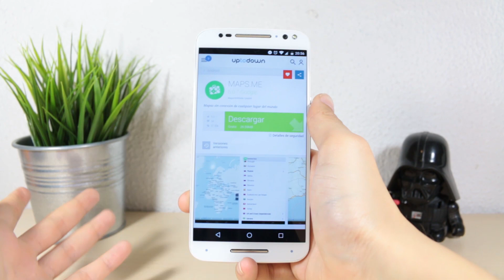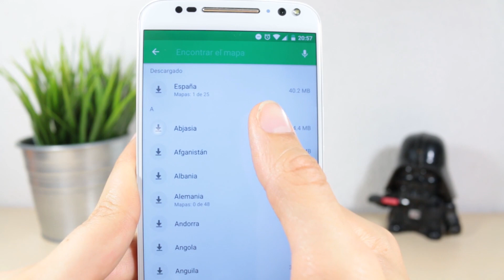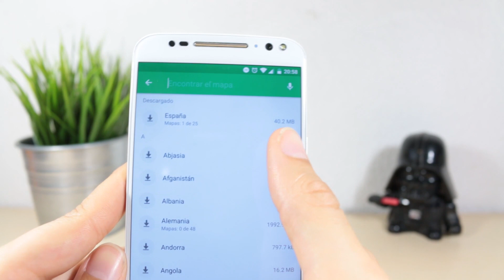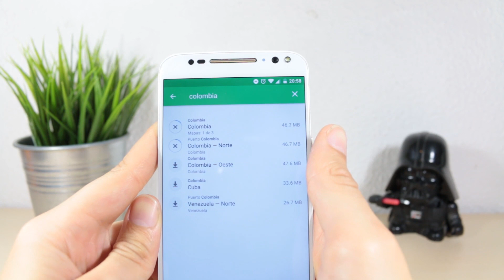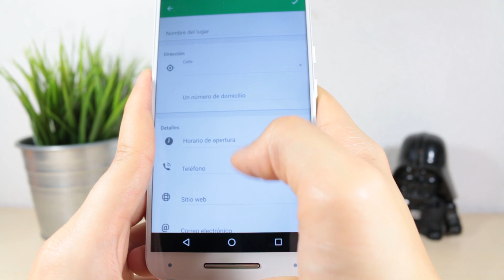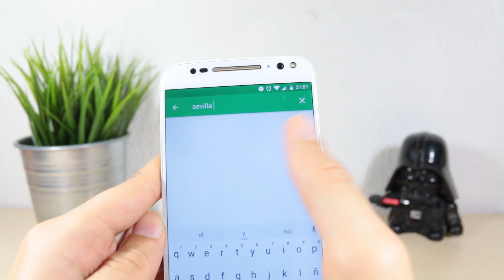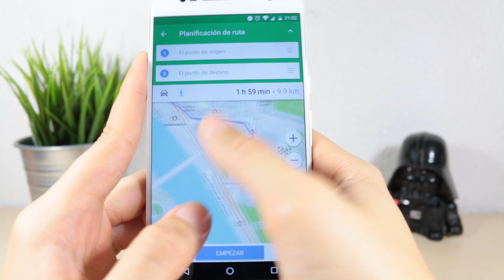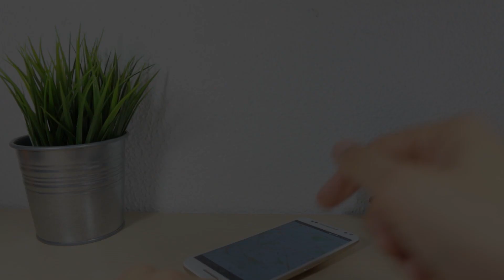MAPS.ME: Descarga mapas gratuitos y sin necesidad de conexión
Basada en los mapas del proyecto Open Maps, Maps.ME, se trata de la mejor aplicación para poder usar mapas offline (sin necesidad de conexión). A priori es algo sencillo encontrarnos apps de este estilo, de hecho el propio Google nos permite (en teoría) descargar ciertas zonas de sus mapas, pero nada más lejos de la realidad. Maps.ME nos permite fijar rutas, descargar mapas por áreas geográficas, zonas, ciudades o regiones; además de permitirnos importar listas de marcadores o ayudar a la comunidad marcando sitios de interés.